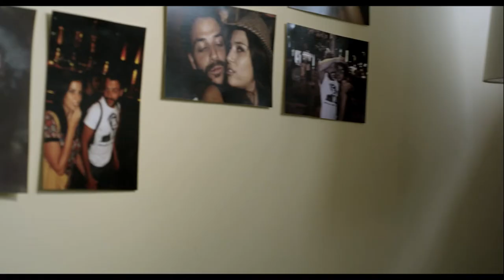La vida que me queda. En trailer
LA VIDA QUE ME QUEDA.

España. 2010

Escrito y dirigdo por Hugo Martin Cuervo

Con Javier Pereira, Lola Casamayor, Beltrán Garcés. Raúl Cimas, Ruth Armas, Miguel Ángel Vázquez, Juan Ollero, Toni Brunet, June García, Rodrigo Vázquez, Luigi Martín y Romeo Manzanedo.

Dirección de fotografia de Joaquín Manchado

Musica de Martín Carlés

Montado por Josu Martinez

Producido por Azotea Films. Dirección de producción de Eduardo Martín

Vestuario de Isa Brena

Dirección de arte de Becky Casado

Diseño de sonido de Nacho Royo-Villanova

Sonido directo de Eduardo Martín

Con canciones de Toni Brunet y Marcel Cranç